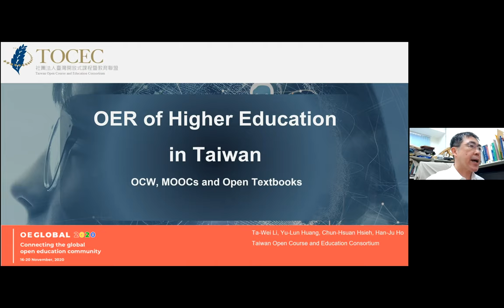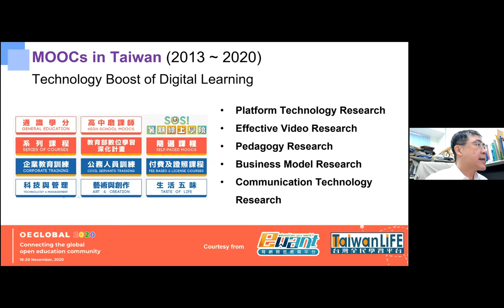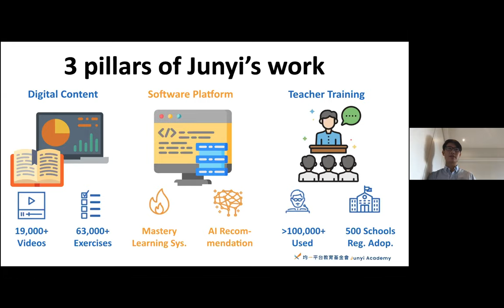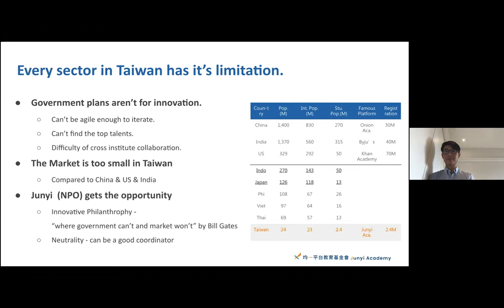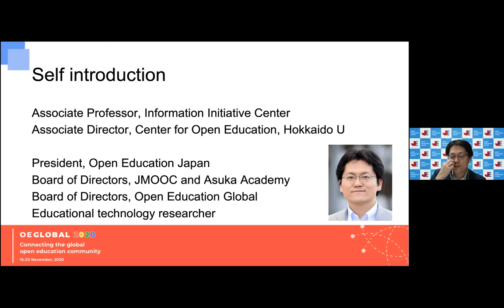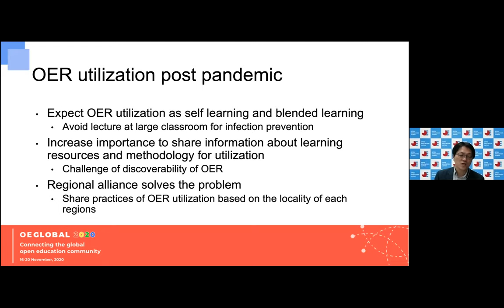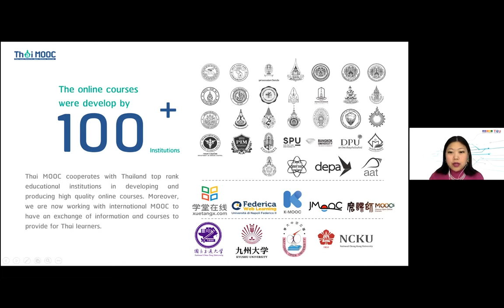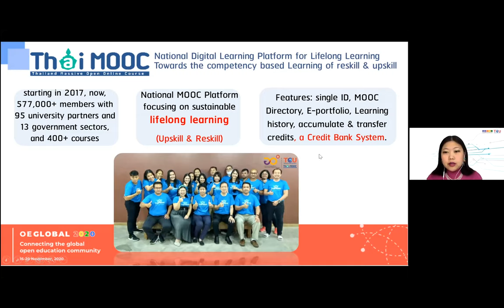Keynote panel: OER Utilization from K12 to Higher Education: the Asia Aspect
Authors: Ta-Wei Li, Katsusuke Shigeta, Lu, Kuan-Wei, Thapanee Thammetar, Hsu-Tien (Marian) Wan

Contents:
00:00 - OER Higher Education in Taiwan, by Ta-Wei Lee, President of Taiwan Open Course and Education Consortium (TOCEC).
10:27 - Cross Sector Co-creeating OER, by Ray Lu Ray Lu, Chairman and CEO working for Junyi Academy.
27:02 - Current Status of OER Utilization in Japan, by Katsusuke Shigeta, President, JOCW.
34:44 - Thai MOOC, Thapanee Thammetar, Associate Professor and Director of Thailand Cyber University (TCU) Project, Ministry of Higher Education Science Research and Innovation, Thailand.

v2